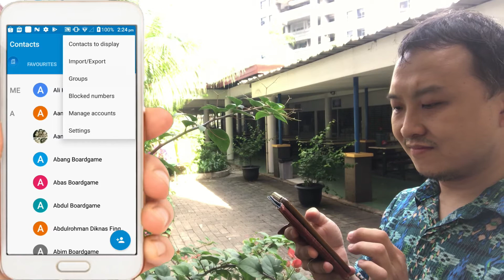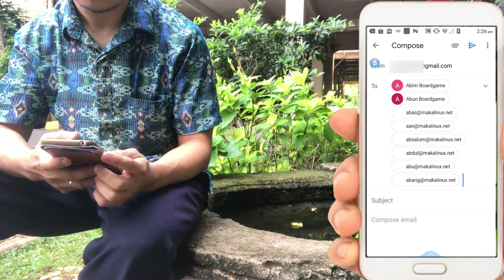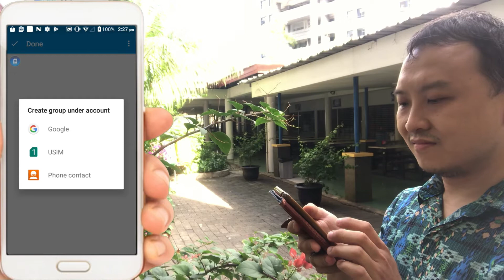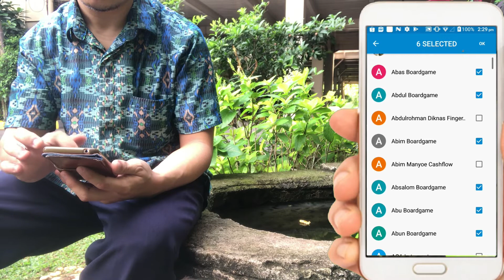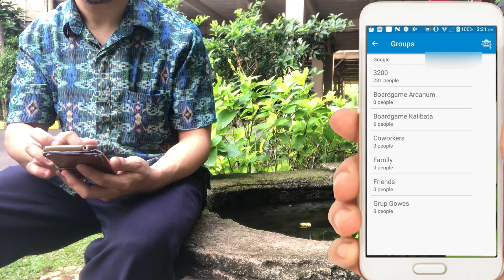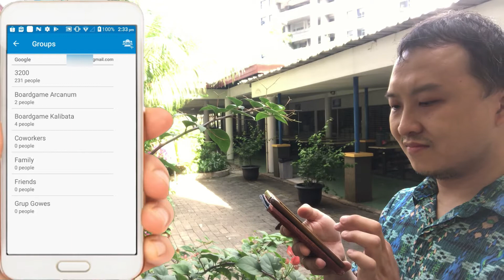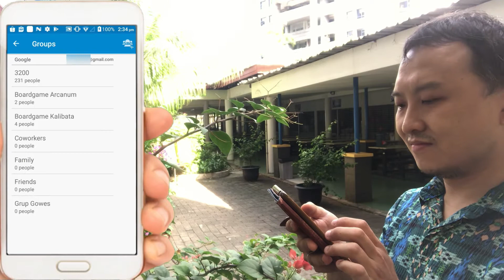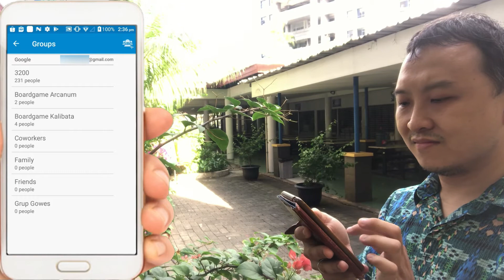Tip Trick Email - Cara Kirim Email ke Group Email [Terbaru]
Di Video ini dijelaskan Tip Trick Email tentang Cara Mengirim Email ke Group Email. Cara Mengirim Email ke Group Email ini membuat kita tidak lagi kurang mengisi email orang di kolom To Tujuan. Kita juga perlu tau Cara Buat Email Grup di Gmail supaya dapat Mengirim Email ke Group Email.